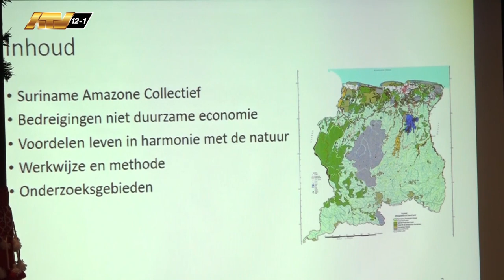24 02 2024 Behoud bos urgent voor voortbestaan amazone bekken en mensheid